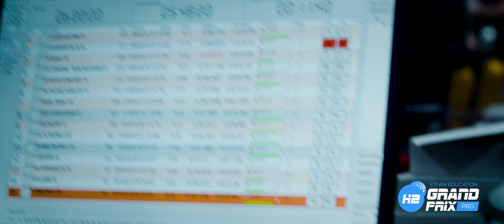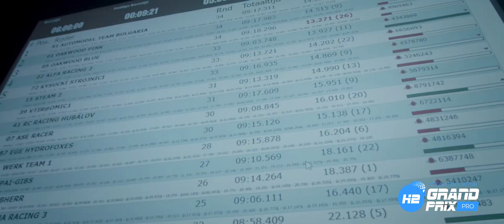H2GP World Final 2022 - Assen, Netherlands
Can’t wait for the new H2GP PRO season to start either? Here’s a preview of what we have in store for you.

The H2GP program allows school-aged students to learn about renewable energy – such as hydrogen fuel cells – through fun, interactive, and hands-on learning.  Classroom learning is accompanied by a Fuel Cell Electric Vehicle (FCEV) racing series where students design, build and race hydrogen-powered cars. These races help students develop skillsets such as critical thinking, creativity and teamwork in addition to traditional STEM skills. The best teams compete in the annual H2GP World Final. The initiative is currently in hundreds of schools in 15 countries around the world.  After participating in the program for two to four years students are well-equipped to pursue a career in renewable energy.